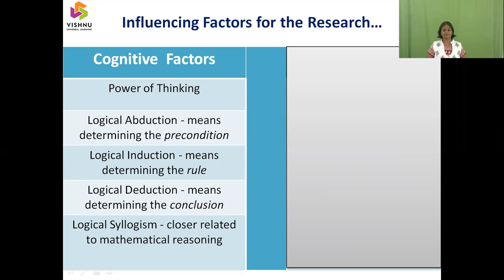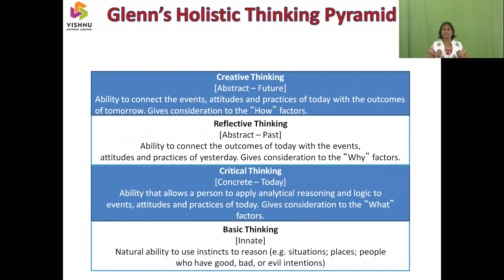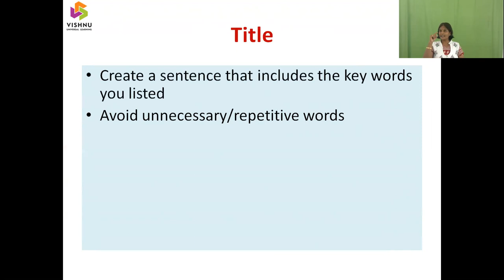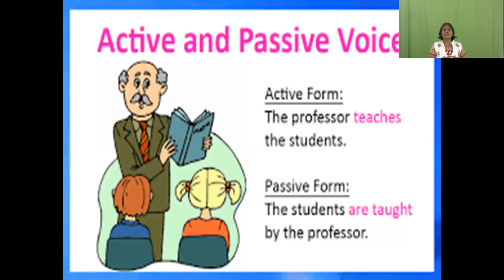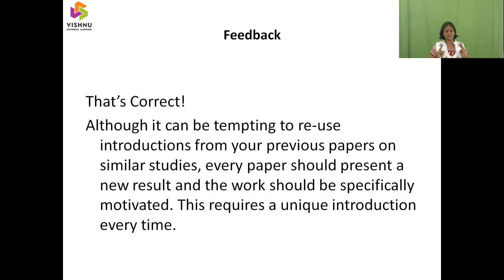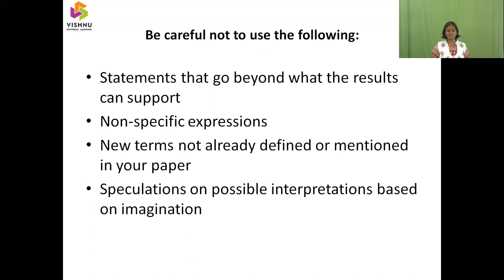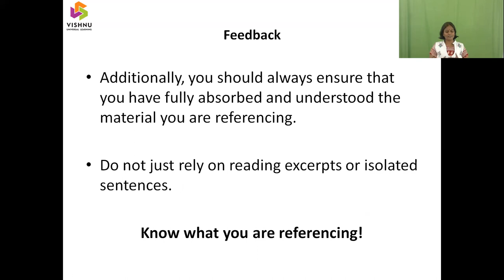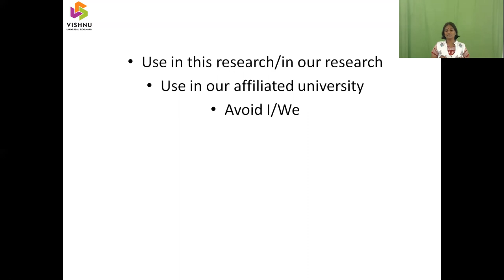Art of Writing Research Paper/Research Proposals/Thesis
This video presents extensively about "Art of Writing Research Paper, Research Proposals, Thesis" using ADDIE Model (Analyze, Design, Develop, Implement and Evaluate).